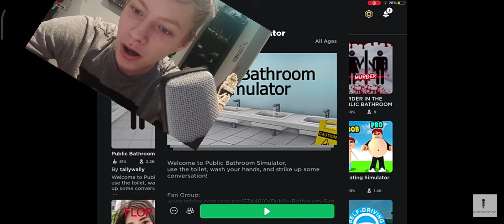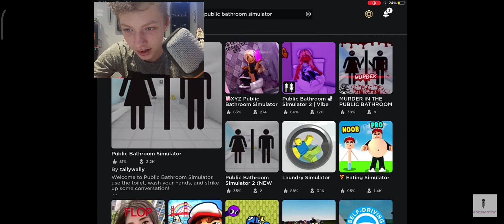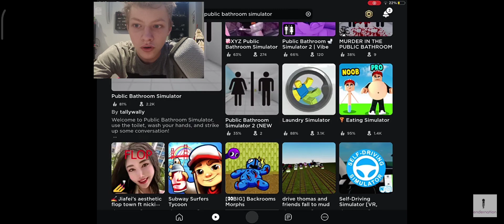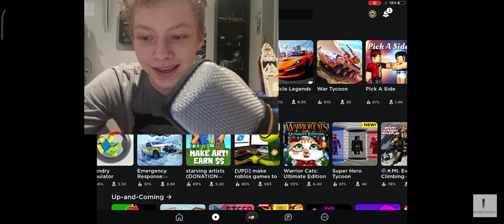Roblox weirdest games | public bathroom simulator & more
In this video I explore the weirder side of Roblox with games like: "public bathroom simulator" and "Shrek in the backrooms"